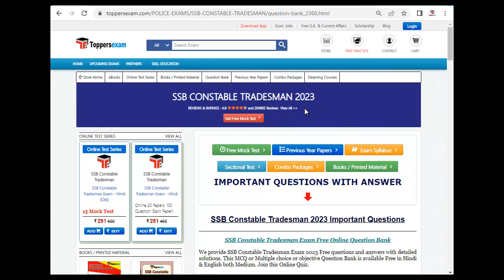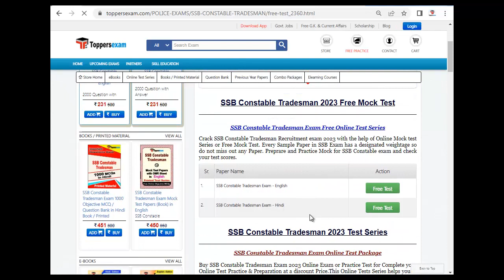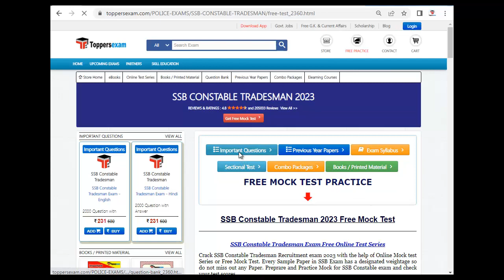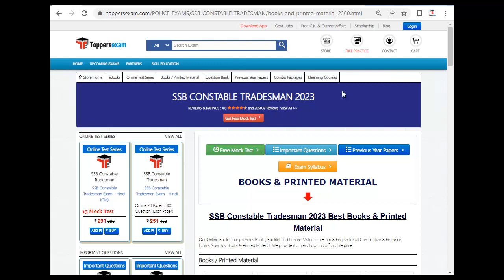SSB CONSTABLE TRADESMAN Syllabus 2023, Exam Pattern, Qualification, Online Test Series, MCQ